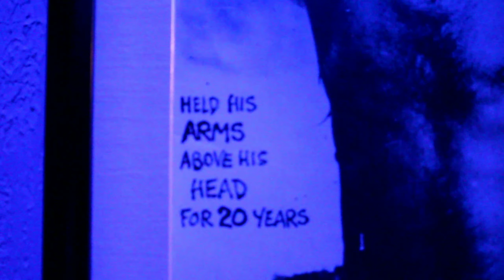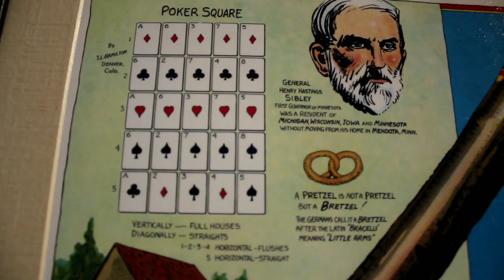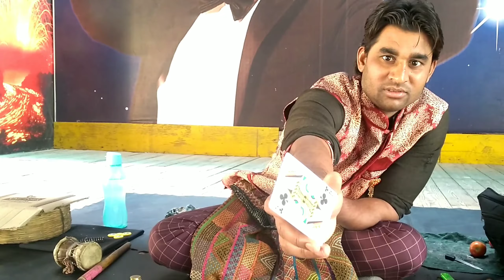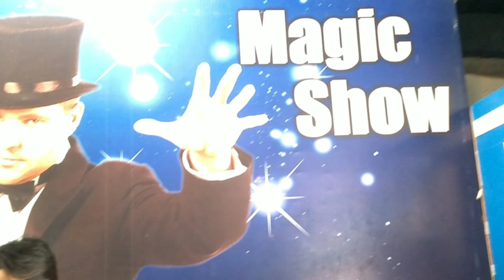Showing Magic to a Magician